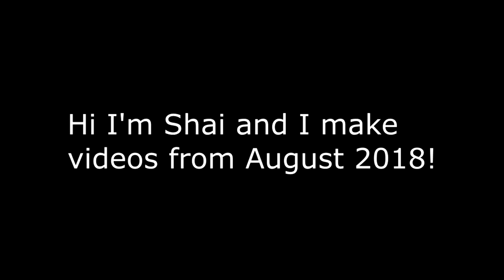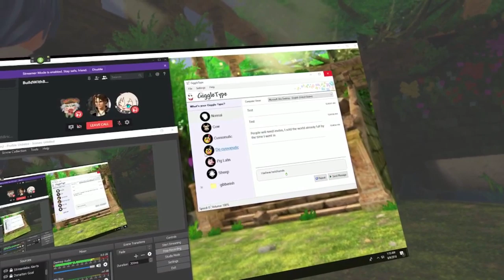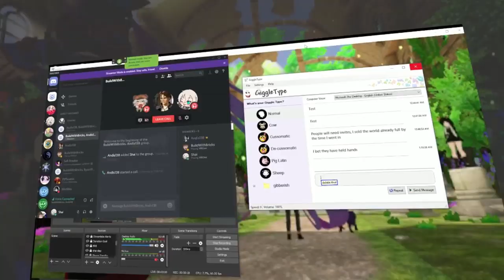VRChat: Nagzz Takes Pics w/ His Harem